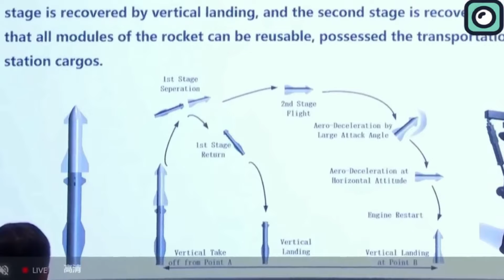Elon Musk Officially Announced Next Starship Launch Date!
The third Starship test flight is expected to take place in February 2024. This follows the company's commitment to demonstrate key technologies crucial for future lunar missions. SpaceX's Vice President has indicated that hardware readiness for the test flight is targeted for January, with the actual flight scheduled for February.
In preparation for this third flight, SpaceX has completed static fires of both the booster and the ship, a crucial step towards ensuring readiness for launch. These tests have been successful, with the second mimicking an actual flight startup sequence. However, the company is still addressing corrective actions identified from the second Starship test flight, which took place on November 18, 2023. This flight aimed to achieve a near-orbital trajectory, re-enter the atmosphere, and make a splashdown near Hawaii. The launch saw the successful ignition of all 33 Raptor engines on the Super Heavy booster, and the Starship achieved stage separation as planned. However, the mission faced issues post-separation. The Super Heavy booster experienced multiple engine failures during its boostback burn and subsequently exploded. The Starship upper stage continued to fly for over eight minutes, reaching an altitude of 149 km before being destroyed by its flight termination system. This outcome led to an FAA investigation and required SpaceX to implement corrective actions for future flights.
An important aspect of the upcoming test flight is a demonstration of propellant transfer capabilities, a critical technology for the version of Starship that will be used for NASA's Human Landing System program, starting with the Artemis 3 mission. SpaceX plans to create a propellant depot in low Earth orbit, which will be filled by a series of Starship tanker launches, to fuel the lunar lander Starship for its moon mission. The number of these tanker launches required has been a subject of discussion, with estimates varying but expected to be around ten, depending on the outcomes of initial flight tests. The vice president estimates approximately 10 Starship launches might be needed to fully fuel an on-orbit tanker. This number could vary based on the performance and outcomes of the initial test flights. Looking ahead, SpaceX anticipates that Starship could land on the Moon as early as 2025, aligning with NASA's revised schedule for the Artemis 2 mission.